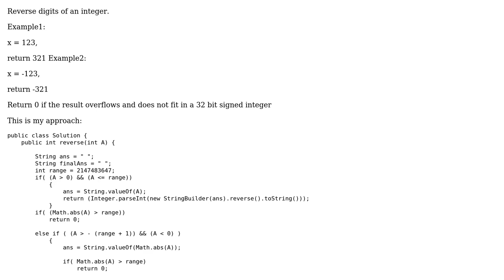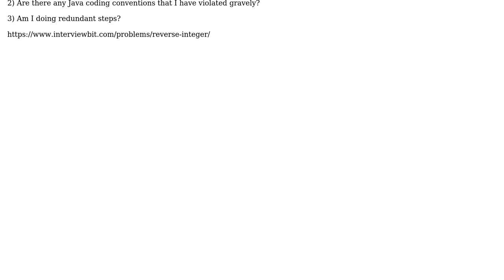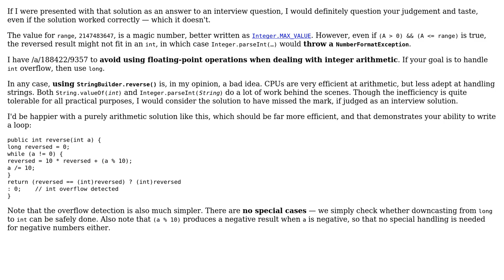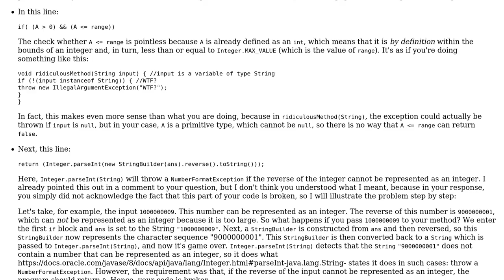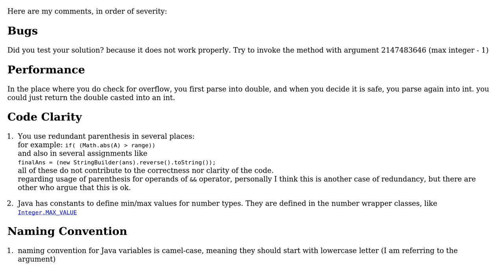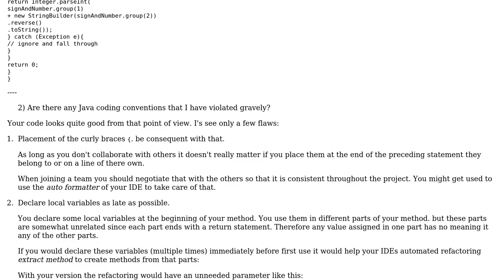Code Review: Reverse the digits of an Integer (4 Solutions!!)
Code Review: Reverse the digits of an Integer

With thanks & praise to God, and with thanks to the many people who have made this project possible! | Content (except music & images) licensed under CC BY-SA | Music | Images & others | With thanks to user Timothy Truckle user Stingy user Sharon Ben Asher user Marc-Andre user Anirudh Thatipelli user 200_success and the Stack Exchange Network Trademarks are property of their respective owners. You are responsible for your own actions.